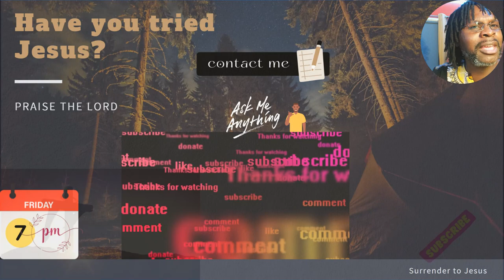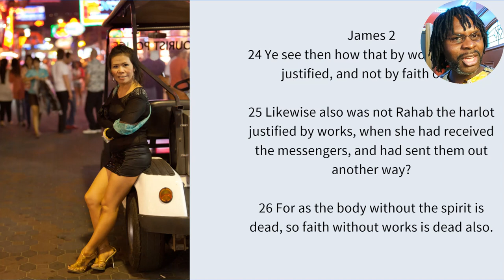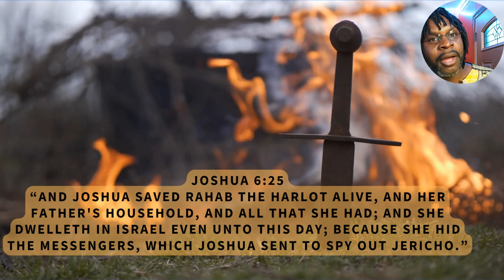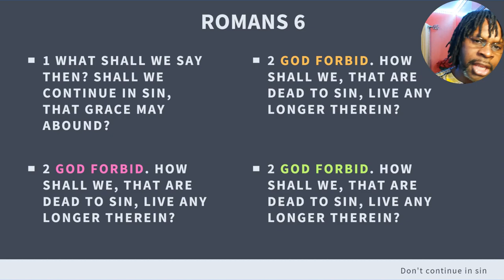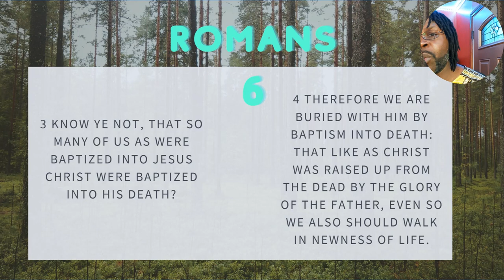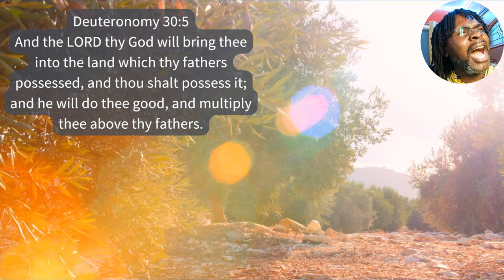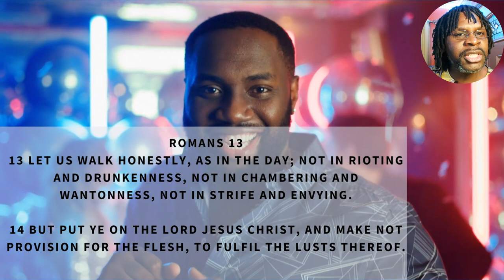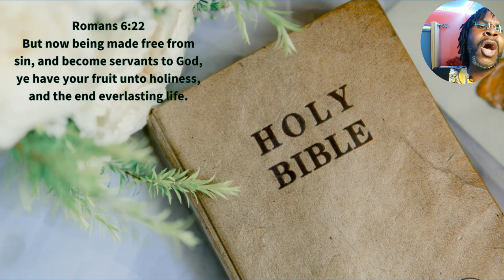There's Sin in the Camp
Are you the one holding everyone back?